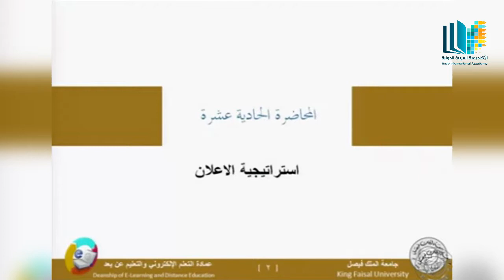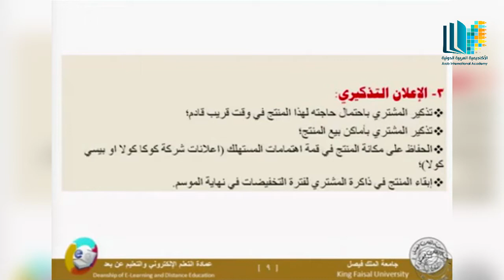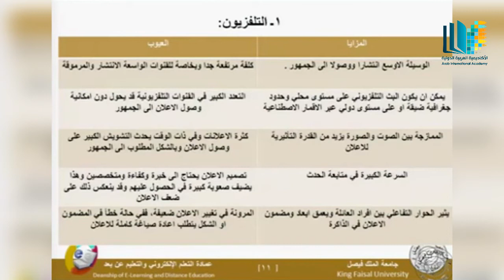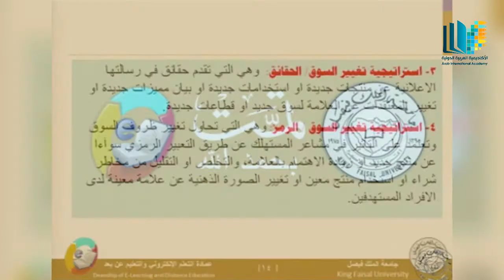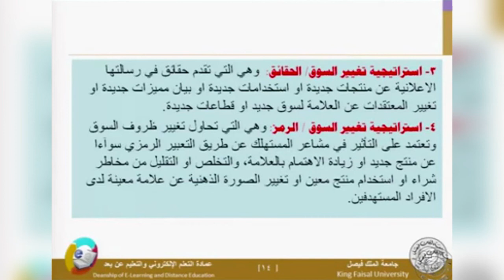إدارة التسويق 11 - الأكاديمية العربية الدولية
الأكاديمية العربية الدولية هي مؤسسة تعليمية مسجلة رسميا في بريطانيا برقم 9056712 تقدم خدمة الدراسة الجامعية بالمراسلة وعن بعد باللغة العربية وباللغة الإنجليزية.الأكاديمية تسعى إلى ان تكون مركز لتكتل أكاديمي عربي بإمتياز